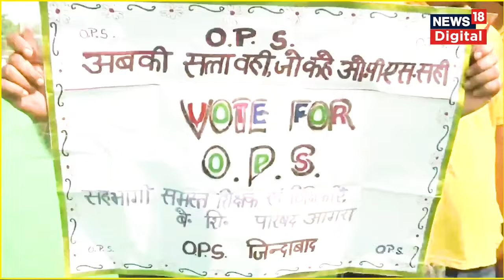Old Pension Scheme को लेकर Delhi के Ramlila Maidan में आखिर क्यों हो रहा उग्र प्रदर्शन | N18V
पुरानी पेंशन योजना की बहाली की मांग को लेकर 20 से ज्यादा राज्यों के केंद्र और राज्य सरकार के हजारों कर्मचारी रविवार को दिल्ली के रामलीला मैदान में एकत्र हुए. ‘पेंशन शंखनाद महारैली’ में प्रदर्शनकारियों ने नई पेंशन योजना का विरोध करते हुए कहा कि वे सेवानिवृत्ति के बाद अपने भविष्य को लेकर चिंतित हैं.